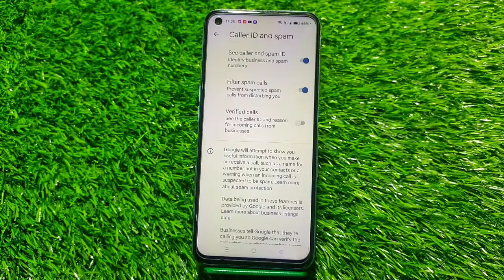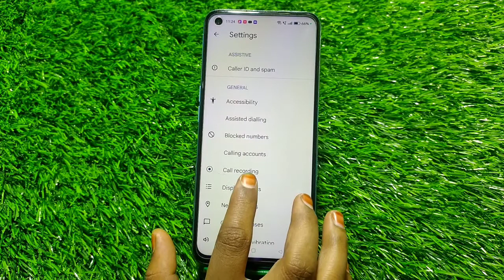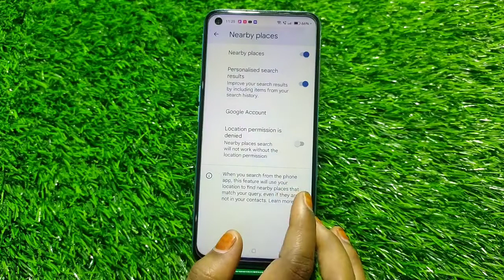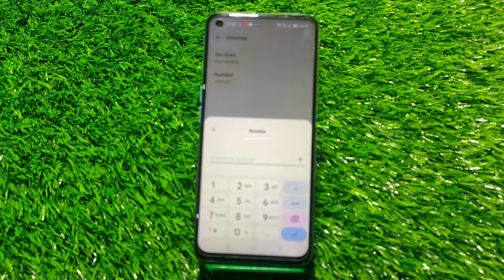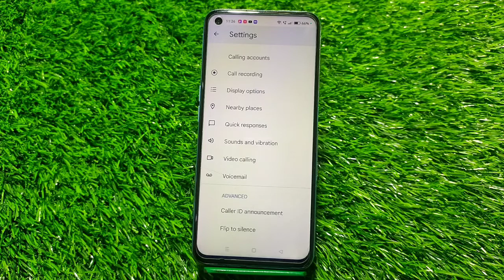Oneplus Nord N20 Se, Smart Call Feature , Smart Call Setting In Oneplus Nord N20 Se,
Oneplus Nord N20 Se, Smartcallfeature , Smart Call Setting In Oneplus Nord N20 Se,